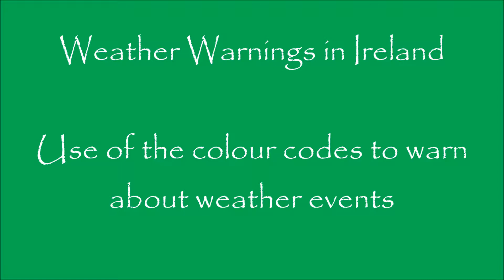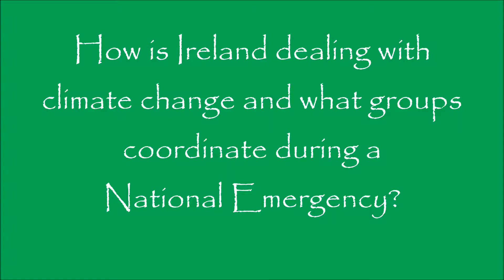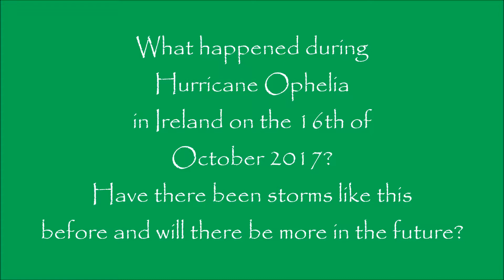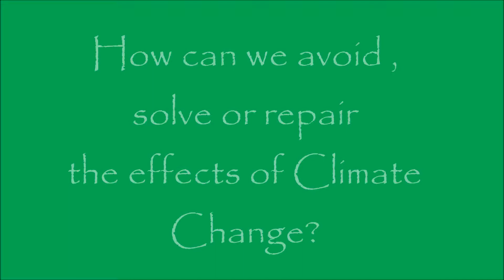Climate Action Project Week 3 Clontuskert Ireland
Clontuskert's Week 3 Film was delayed due to the onslaught of Hurricane Ophelia. St. Augustine's was closed for Monday 16th and Tuesday 17th November. Thankfully all of our families stayed safe and there was no damage to houses or the school.
There was a Red Weather Warning in place countrywide. The hurricane hit the southern coast of Ireland with unfortunately three people losing their lives. The National Emergency Coordination Group met and gave advice to people to remain in their houses during the storm.
Climate Change means that scientists predict more of these weather events will hit Ireland in the future.
The students researched what happened during Ophelia, other storms that have hit Ireland and also what we can do to help stop climate change.